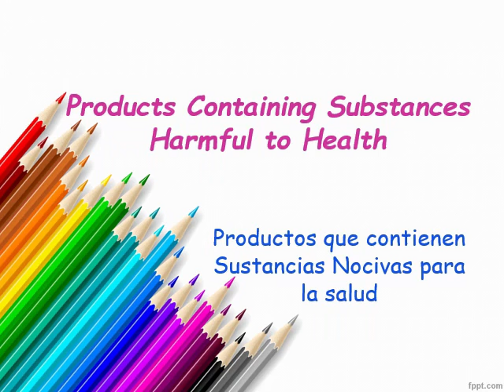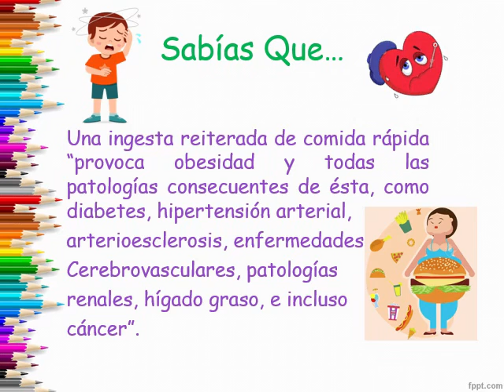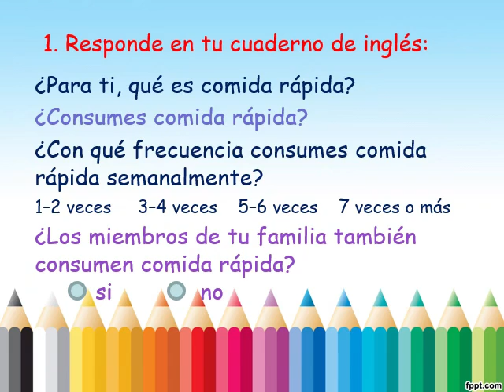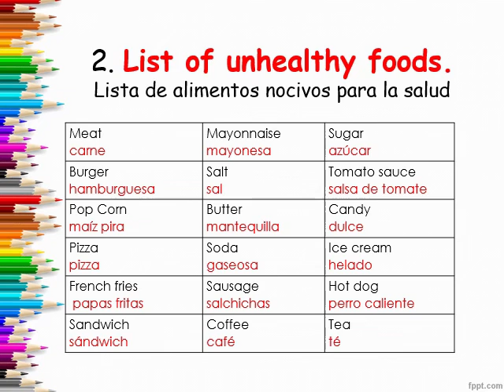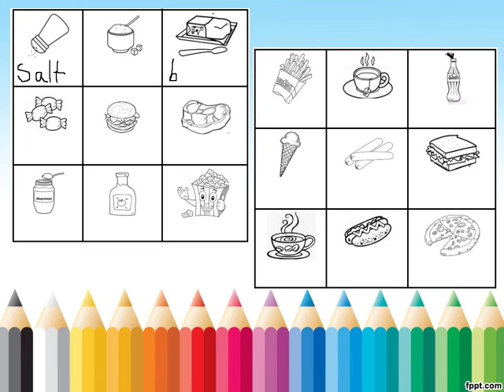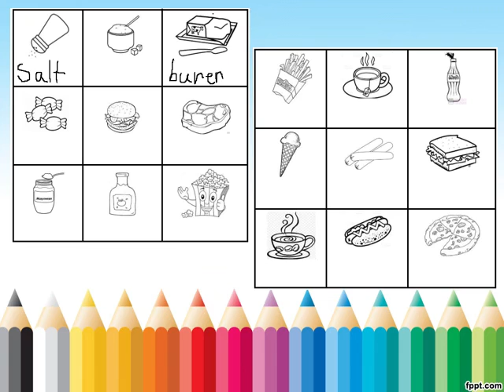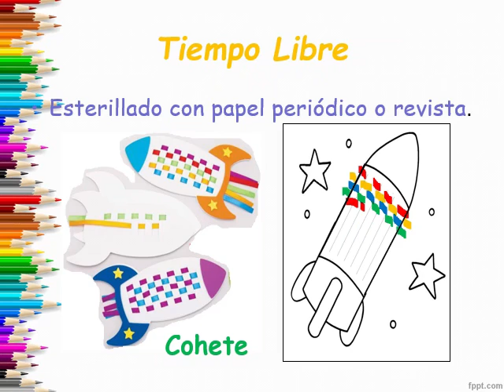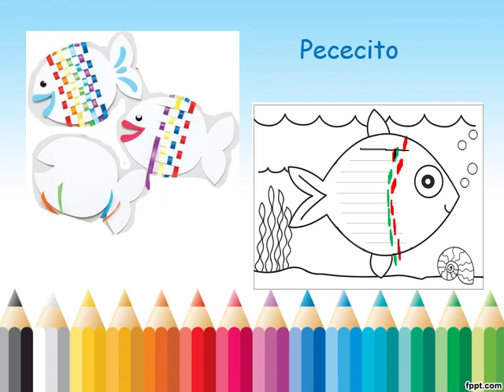Alimentos nocivos Inglés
Clase de inglés del 9 de marzo de 2020
Institución Educativa Jorge Eliécer Gaitán Ayala
Grado 4-3
Profesora: Sandra Serrato